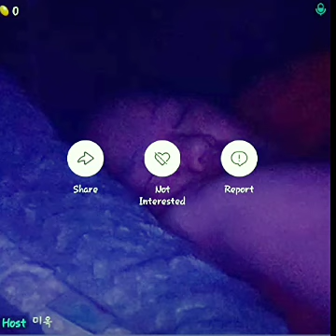Korean lady apnea snoring❤️‍🔥